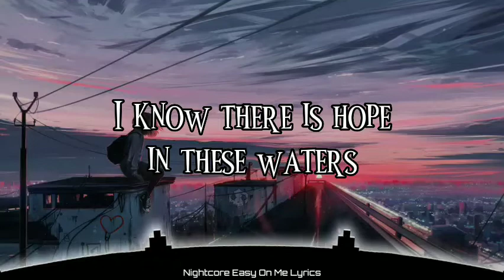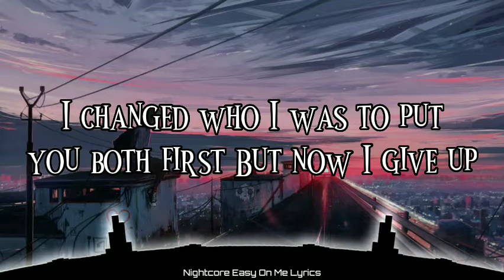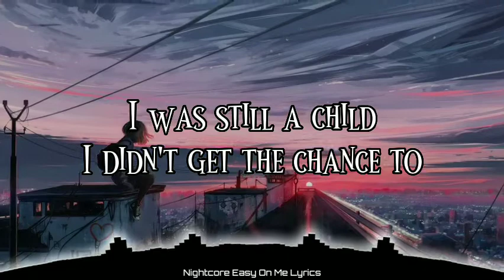Adele - Easy On Me (Nightcore) (Lyrics)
➤𝐒𝐎𝐍𝐆: Easy On Me

➤𝐁𝐀𝐂𝐊𝐆𝐑𝐎𝐔𝐍𝐃 𝐋𝐈𝐍𝐊

➤  Adele
(Song Artist)